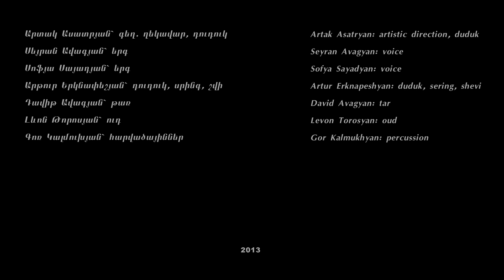Ensamble Tsirani ..Qeler Coler, Chem kerna xagha, akh, maral jan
Artak Asatryan-artistic director,duduk
Seyran Avagyan, Sofya Sayadyan-voice
David Avagyan-tar
Levon Torosyan-ud
Gor Kalmukhyan-percussion
Artur Erknapeshyan- duduk, shvi, sering
arranged by Grigor Arakelian